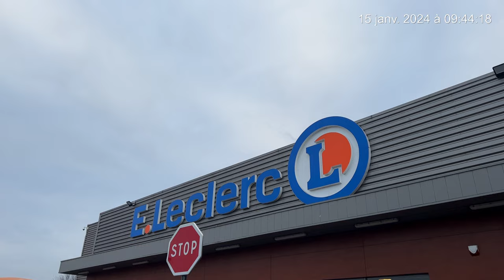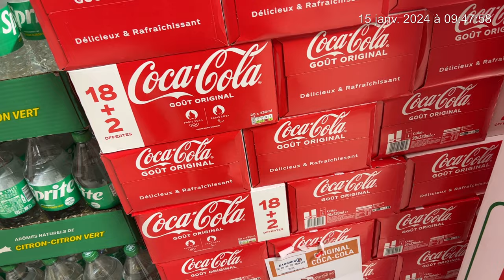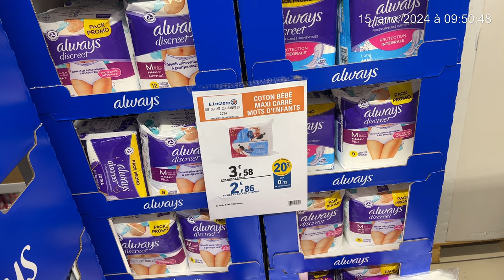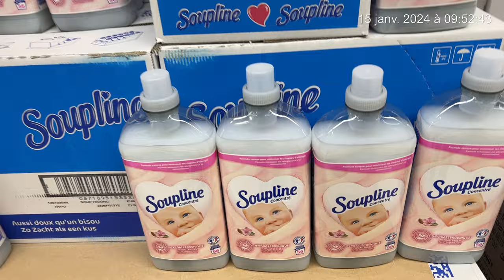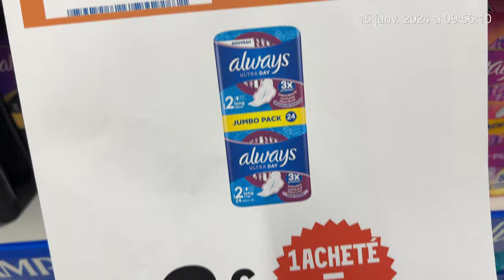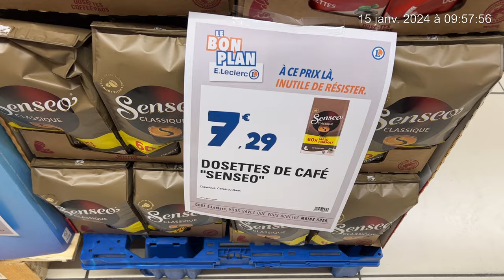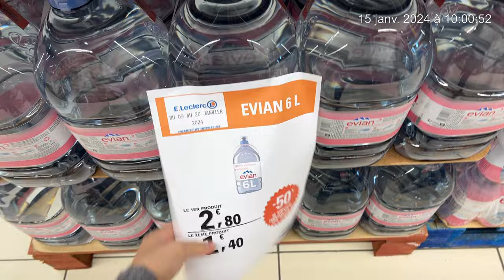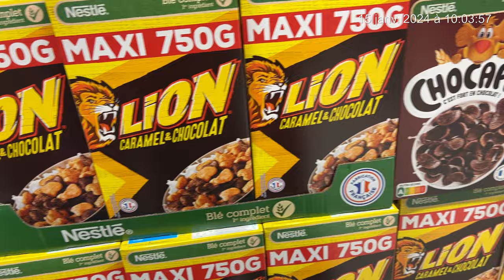E.Leclerc 🔥😍 ARRIVAGE. 15-01-24 PROMOTION.